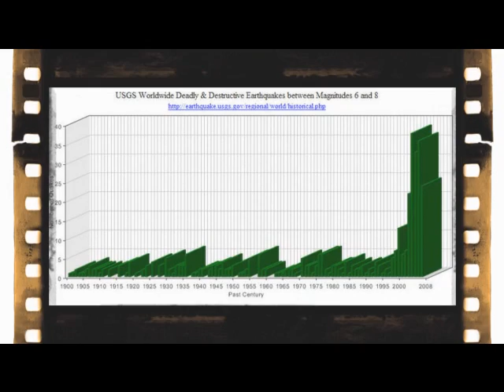Tesla's Earthquake Machine 1898 MANHATTAN PROJECT .'.Trinity.'. New York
Nikola Tesla revealed that an earthquake which drew police and ambulances to the region of his laboratory at 48 E. Houston St., New York, in 1898, was the result of a little machine he was experimenting with at the time which "you could put in your overcoat pocket."